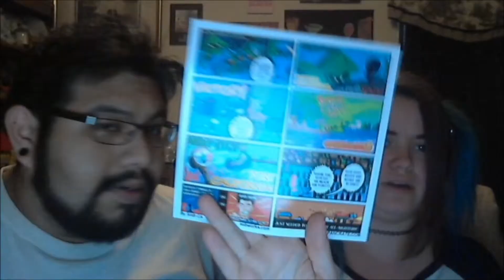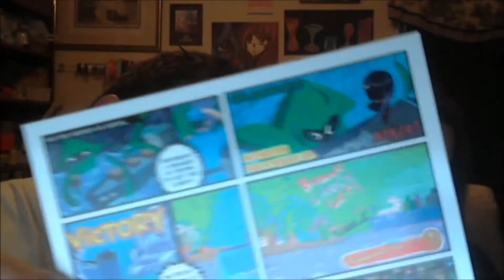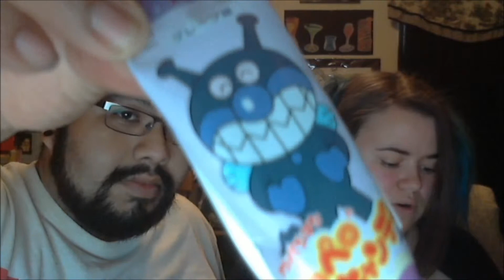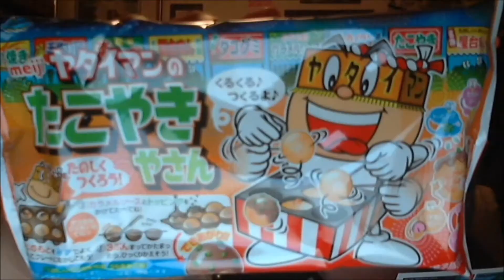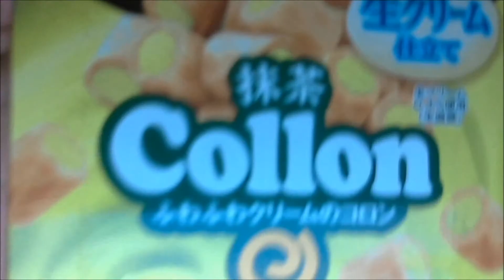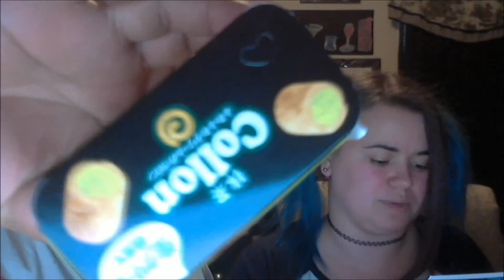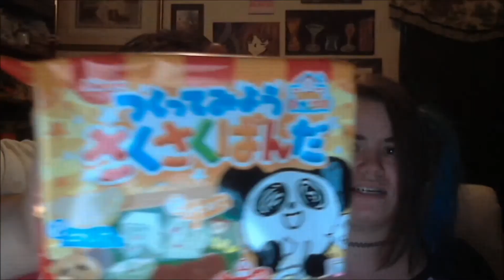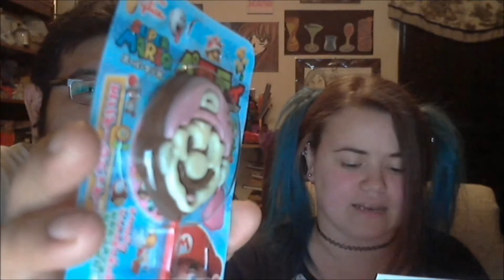Japan Crate unboxing March 2015